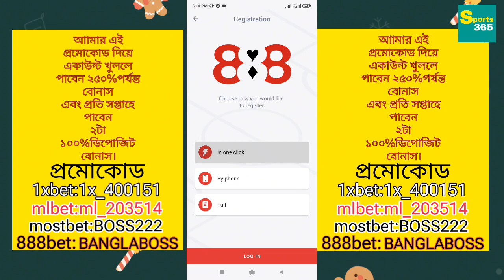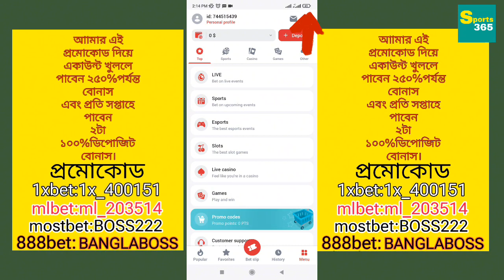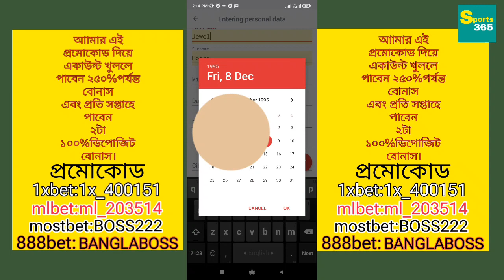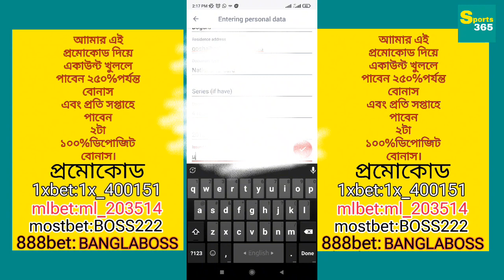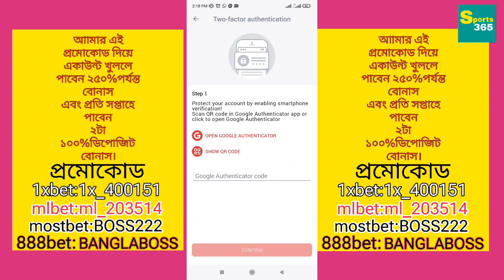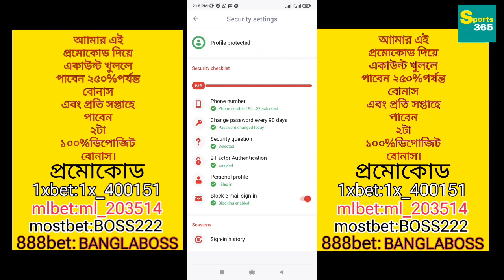1xbet,888bet,melbet,mostbet এ্যাকাউন্ট ফুল ভেরিফাই নিজেই খুলুন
সবাই নিজ দায়িত্বে বেট করবেন।